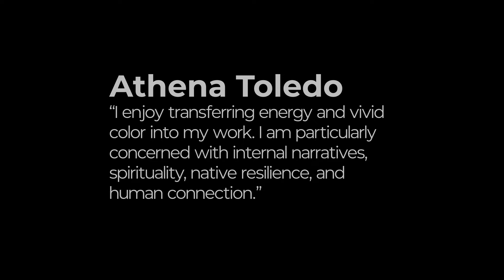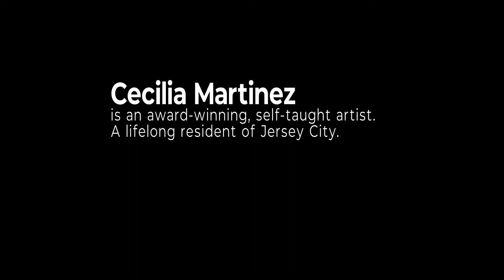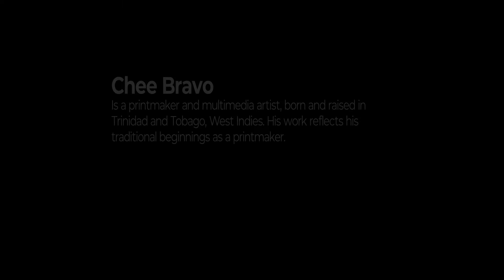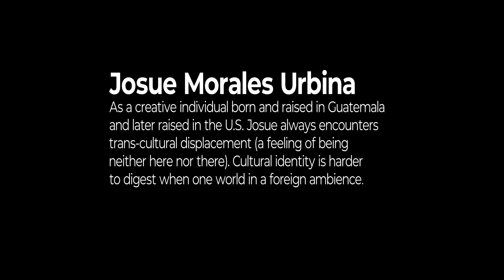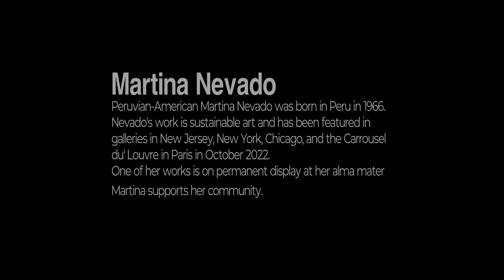Now On Display: Jersey City: Hispanic Heritage Month Virtual Art Show September 28, 2022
For many years The City of Jersey City has been home to Creatives, Artist and Art Enthusiasts. In honor of Hispanic Heritage Month, we highlight a small fraction of our Hispanic and Latino Artists through this slide show. Throughout the history of art, Hispanic and Latino artists have carved an important position as trailblazers. Unafraid to take risks, they often incorporate symbols and techniques that recall their native cultures, themes, and beliefs. On behalf of Mayor Steven M. Fulop and the City Council, we are proud of the diversity in Jersey City and will continue with our support to the Arts.